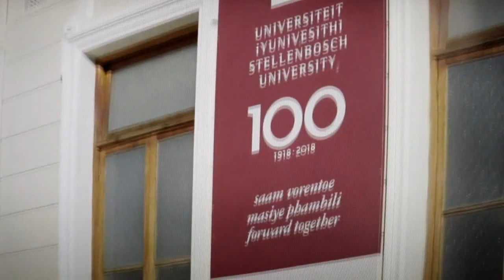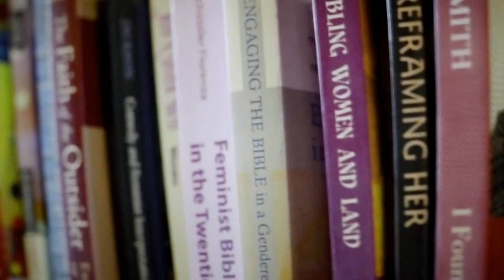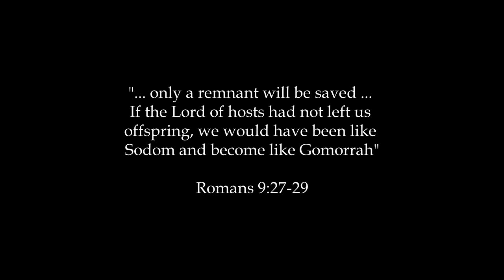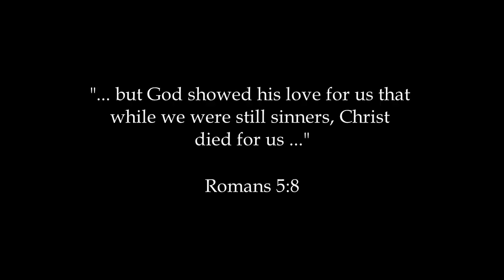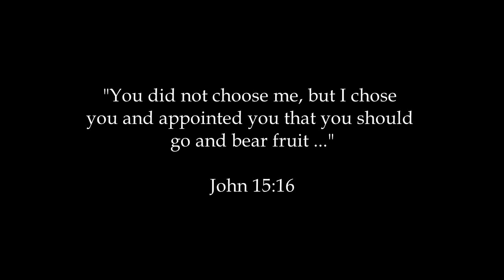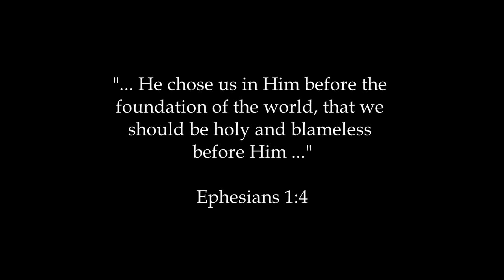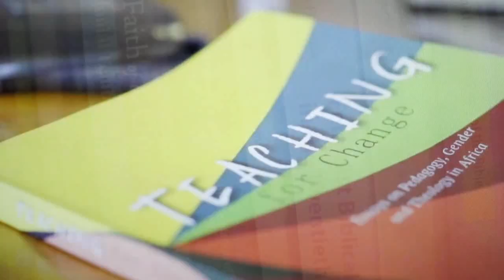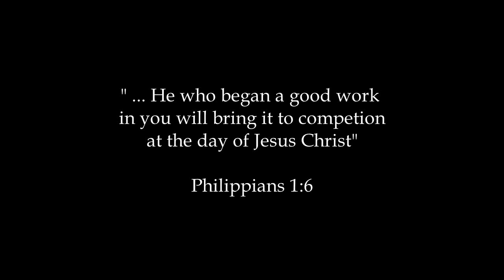In conversation with Peter Harris